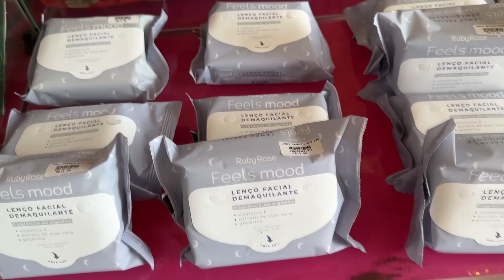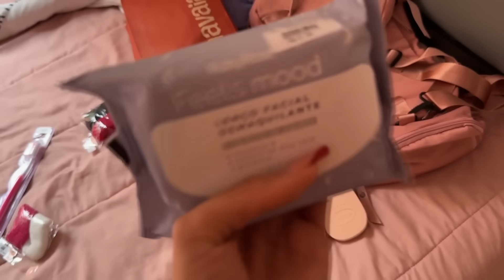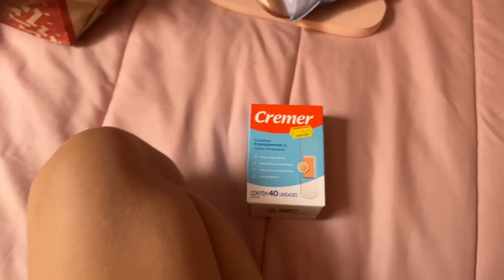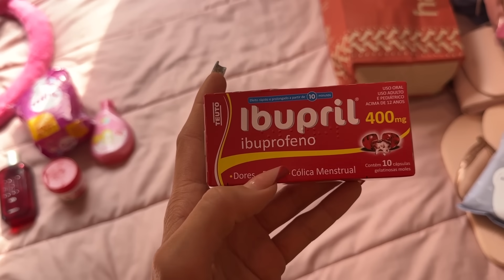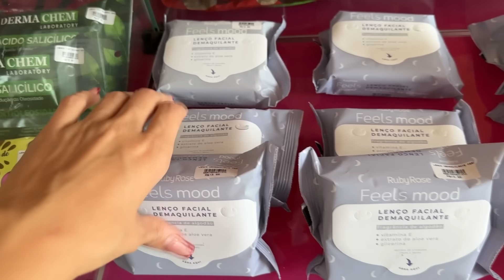MONTEI UMA BOLSA RESERVA PRA FICAR NO PORTA MALAS🎒🚗💗